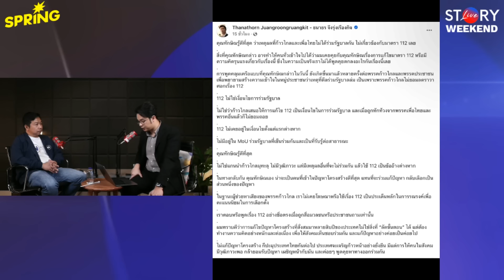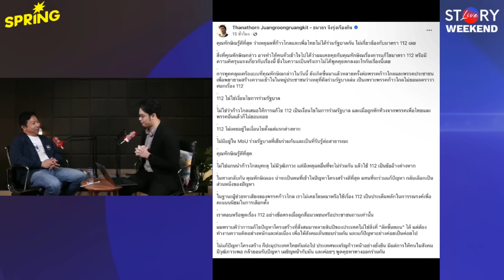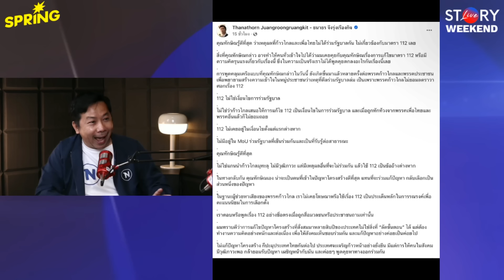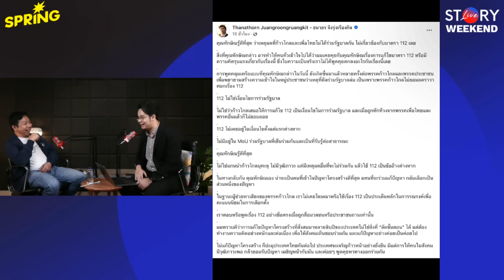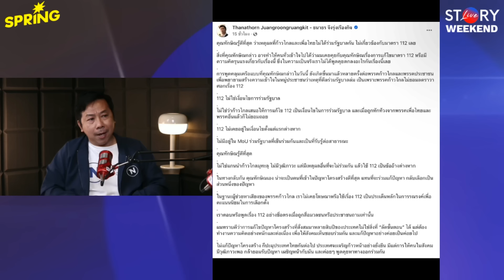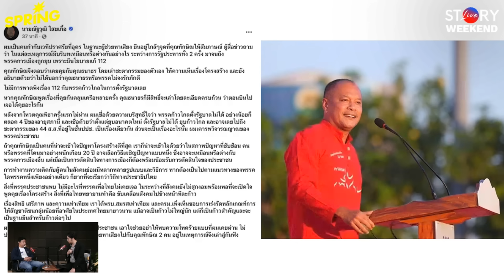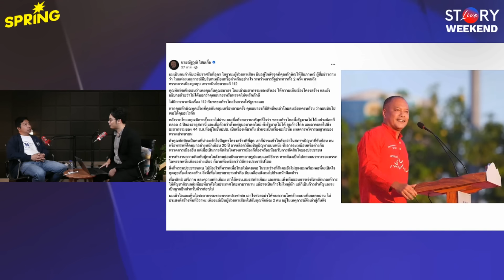อ่านความเคลื่อนไหวทักษิณ และชะตากรรมของ สทร. | STORY LIVE WEEKEND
STORY LIVE WEEKEND วันเสาร์ ชวนอ่านความเคลื่อนไหว ‘ทักษิณ ชินวัตร’ ในห้วงสัปดาห์ที่ผ่านมา เริ่มจากการไปงานกฐินแล้วปฏิเสธการครอบงำพรรคด้วยการบอกว่าแค่ชวนทุกคนกินมาม่า และการเดินทางไปอุดรธานีเพื่อช่วยปราศรัยหาเสียงให้ผู้สมัคร นายกฯ  อบจ.

พบกับ ธรรมสถิตย์ ผลแก้ว บรรณาธิการข่าวการเมือง เนชั่นทีวี